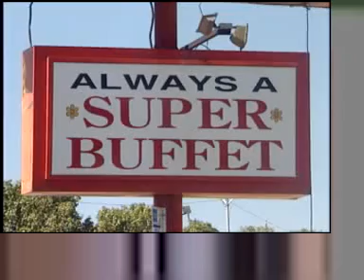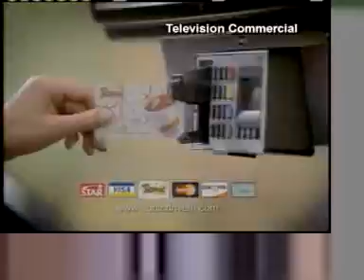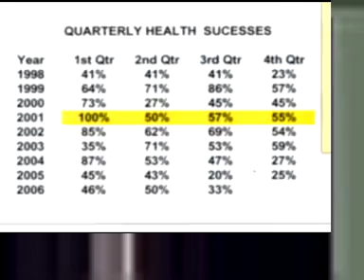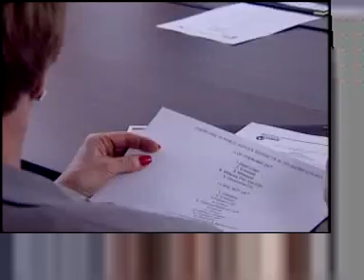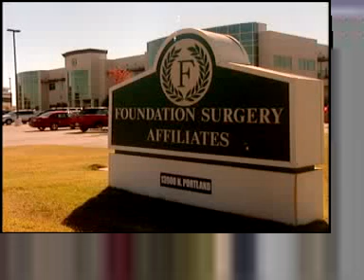Stateline: Obesity Epidemic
The often-surprising reasons behind Oklahoma's weight problem and some new and novel solutions.

OETA-The Oklahoma Network